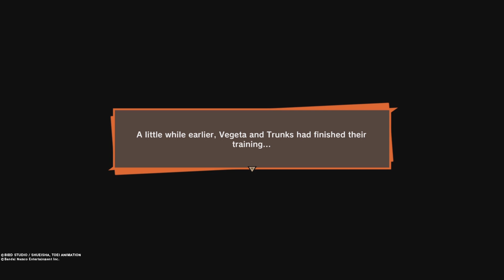Training With Goku!!!!💪🏾💪🏾💪🏾